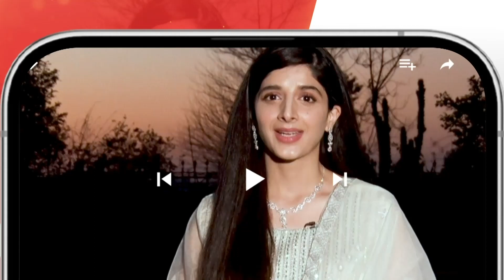Larki Agar Taleem Hasil Kar Le Tou...!! mawrahussain arslannaseer - Neem - HUM TV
CAST:

Mawra Hussain
Syed Jibran
Arslan Naseer
Ameer Gillani
Maryam Nafees
Shamyl Khan
YBQ
Manzar Sehbai
Hani Taha
Adeel Khan
Ismat Zaidi
Alamdar Khan
Areeba Tirmizi
Hassan Shah
Rahil Siddiqui
Tahira Shahid